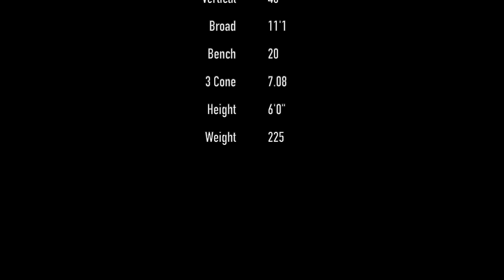RB//James Graham//Highlight Tape "The Spring League" July 2019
Offense//Special Teams//Individual Drills
College: Illinois State University//Class of 2018
Position: RB
Agent: Christian Kranz
Phone: 312:420:0355